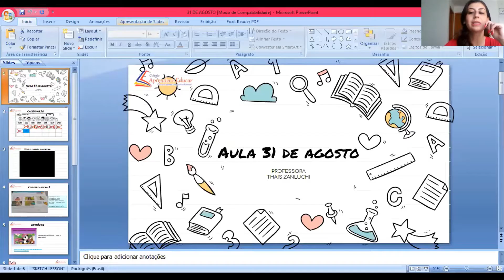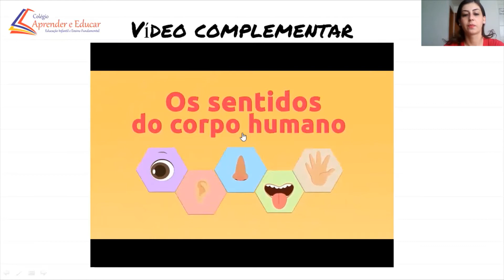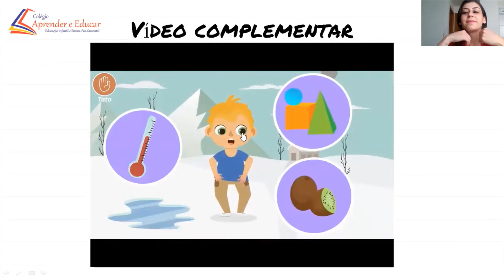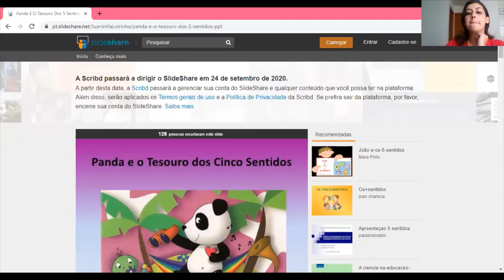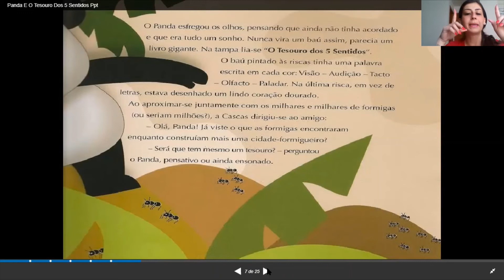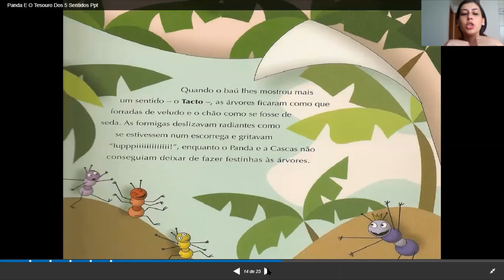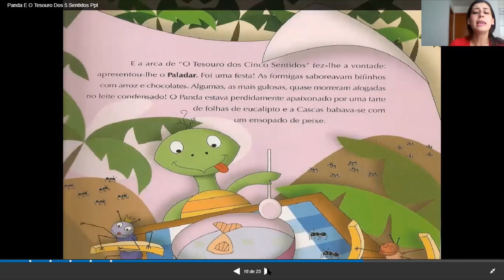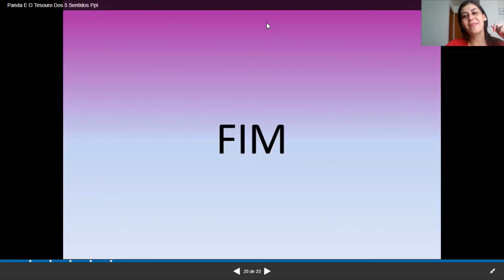AULA 31 DE AGOSTO MATERNAL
COLÉGIO APRENDER E EDUCAR

PROFª THAIS ZANLUCHI